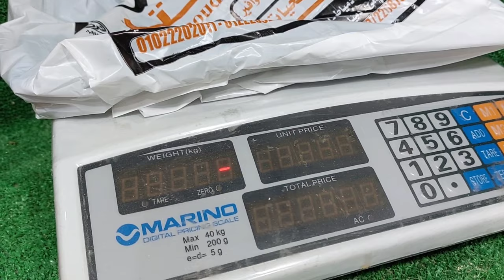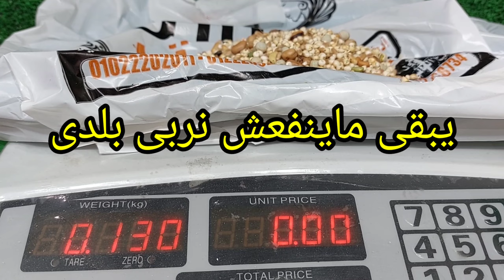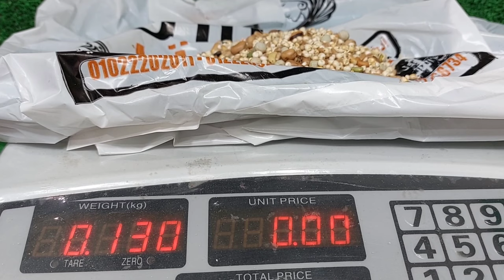الكلفة أكل الحمام غالى نار هاصفى الحمام مشكلة كل مربى وازاى هانحلها وحساب تكاليف قص حمام لاحم شغال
هادبح الحمام كله هاصفى الحمام زهقت من المصاريف واسعار الحمام رخيصة مش جايب همه شكوى كل المربين هذه الايام الحل فى الفيديو ده مشروعات_صغيرة_وتربية_الحمام معلومات_فى_تربية_الحمام مشروع_تربية_الحمام مشروع ناجح بشرط الرعاية والاهتمام بالحمام والعناية به والحفاظ على الحمام وعلاج الحمام من الامراض وتحصينات الحمام من امراض الروشة وتحصين الحمام من السلمونيلا وتحصين الحمام من مرض الجدرى سوف تجد فى قناة مشروعات_صغيرة_وتربية_الحمام علاج_جميع_امراض_الحمام_والطيور ادوية_بيطرية_لعلاج_طيور_الحمام ادوية_بشرى_لعلاج_امراض_الحمام وجميع امراض الطيور
ادوية_لعلاج_السلمونيلا_عند_الحمام وجميع الطيور
ادوية_لعلاج_جميع_انواع_الاسهال لكل انواع الطيور#علاج_الحمام_بالاعشاب#علاج_الحمام_من_الامراض#ادوية_بيطرية#ادوية_بشرى_لعلاج_الحمام#زيادة_انتاج_الحمام#زيادة_حجم_زغاليل_الحمام#زيادة_انتاج_الحمام#علاج_مشكلة_البيض_الفارغ#علاج_الجدرى#زغاليل_عملاقة#حمام_زاجل#الحمام_الزاجل#الحمام_اللاحم#حمام_لاحم#رعاية_الحمام#قناة@مشروعات_صغيرة_وتربية_الحمام@مشروعات صغيرة وتربية الحمام#مشروعات_صغيرة_وتربية_الحمام#زغاطة_زغاليل_الحمام
تأكيل_يدوى_لز غاليل_الحمام

المقدمة00:00

سعر الكلفة اكل الحمام00:50

الكلفة المتوازنة والفيتامينات02:20

الحمامة بتاكل كام جرام ودراسة جدوى 03:00

جوع الحمام تاخد زغلول قوى05:50

ازاى اعرف الحمام اللى شغال وازاى اعلمه07:45

مش هانربى حمام بلدى خلاص09:30